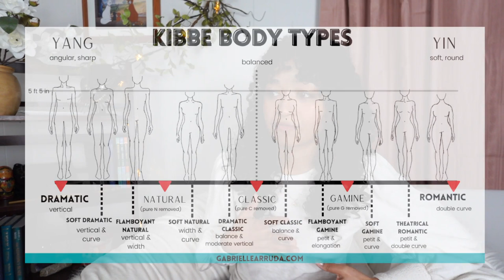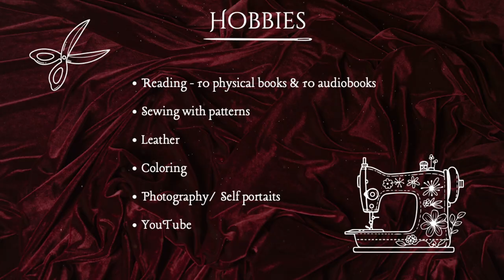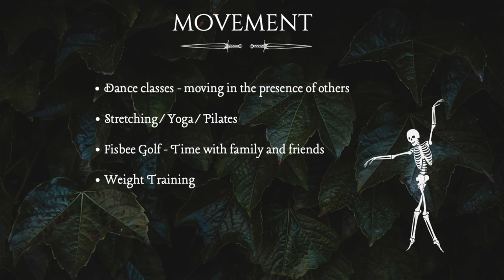2024 Goals: Personal Style, Hobbies & More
Today is a bit of a reflection and a bit of what I have planned for 2024. I'm not calling them resolutions, more like devotions to myself and the things I care about. Thanks for stopping my and I chat soon✨Krysler

 ✒︎AMAZON STOREFRONT - items I enjoy and use

Hey there, my name is Krysler (kris-lur).  This is my video diary where I express my love of style and esthetics. Embracing the whimsical in every way possible,  I love to combine modern trends while honoring my alternative side.  Thank you for stopping by and I hope you'll stick around to see where this journey takes me✨

☆ Equipment ☆
c a m e r a // Sony ZV-1M2